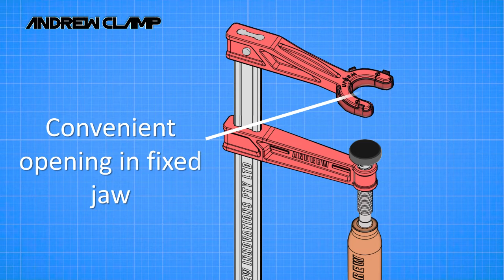The Andrew Clamp - Concept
Coming soon to kickstarter!